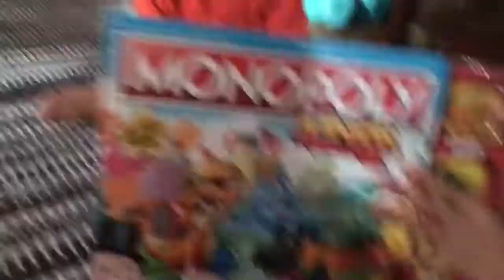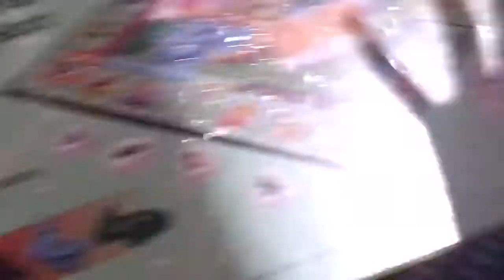Monopoly review by Arshia Mazumder